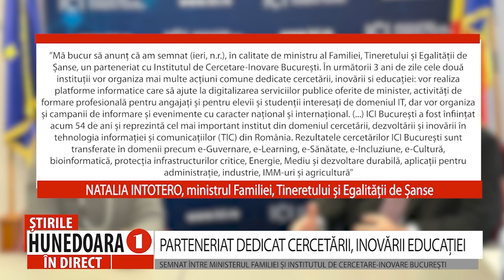PARTENERIAT DEDICAT CERCETĂRII, INOVĂRII SI EDUCAȚIEI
SEMNAT ÎNTRE MINISTERUL FAMILIEI ȘI INSTITUTUL DE CERCETARE-INOVARE BUCUREȘTI
      Ministerul Familiei, Tineretului și Egalității de Șanse și Institutul de Cercetare-Inovare București a semnat un parteneriat ce se dorește o colaborare între cele două instituții și realizarea a o serie de proiecte în mai multe domenii. Natalia Intotero, ministrul Familiei, Tineretului și Egalității de Șanse spune că viitoarele acțiuni comune ale celor două instituții vor avea rezultate foarte bune și care vor putea fi puse în practică.